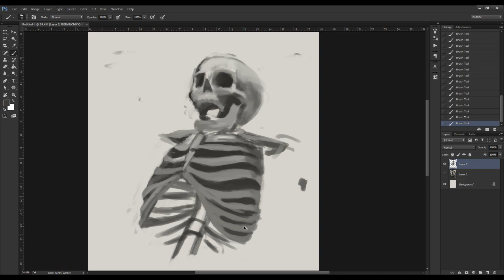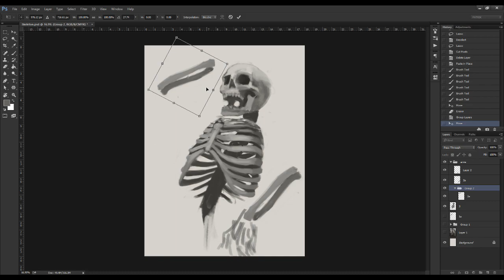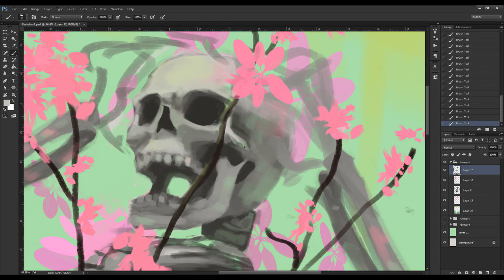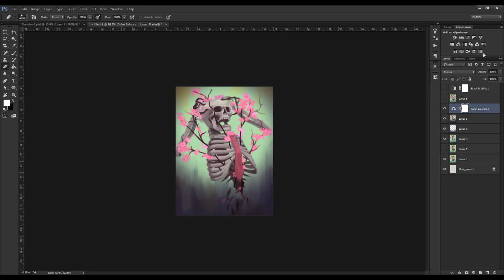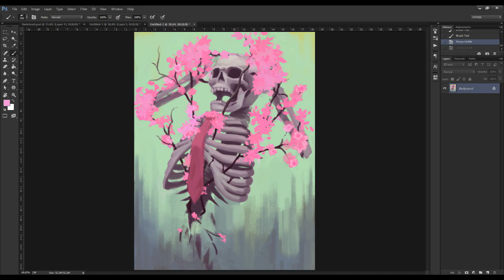Grow Me | Art Process #22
Matt Maeson - Mr. Rattlebone
Time Elapsed: 4hrs 45mins